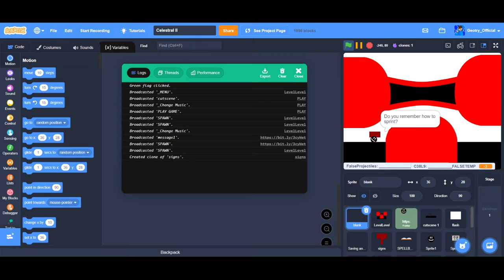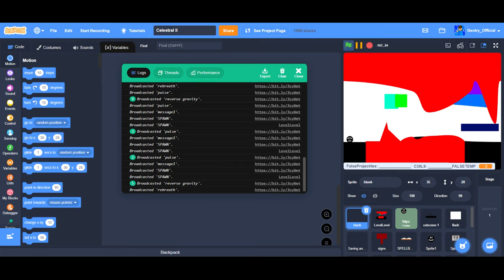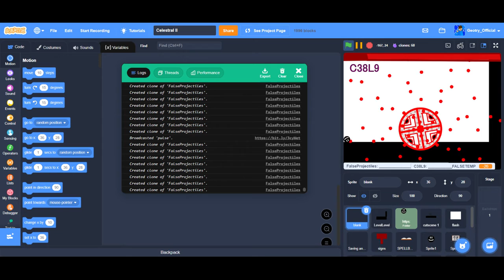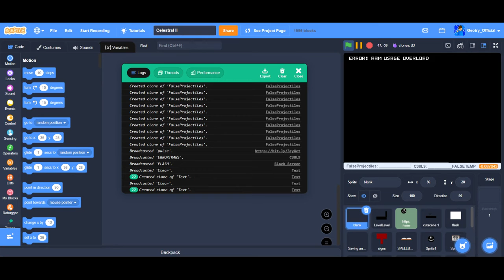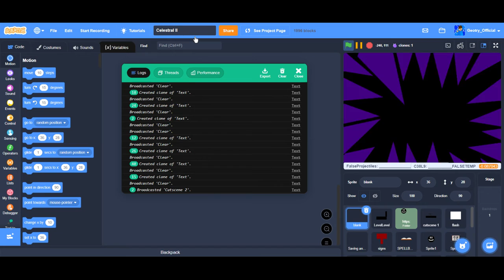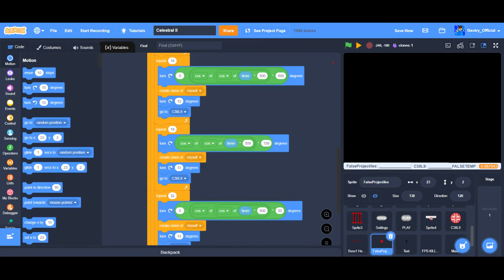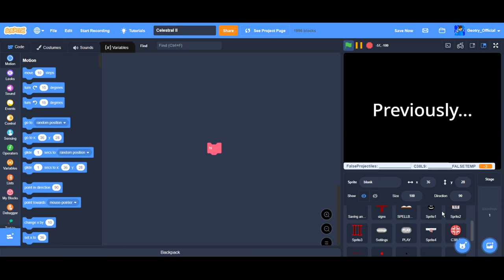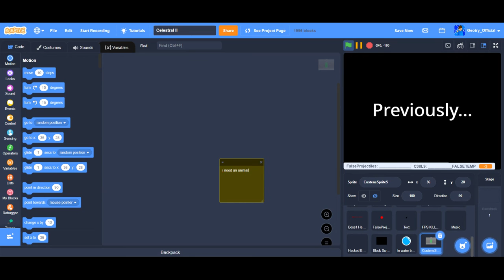Celestral II devlog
all music by me, demonetization is not gonna happen.